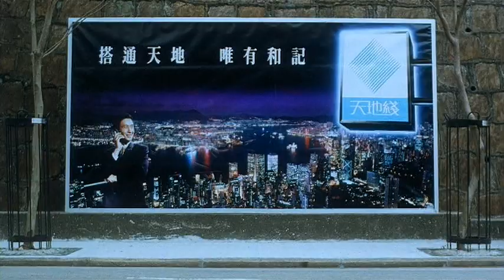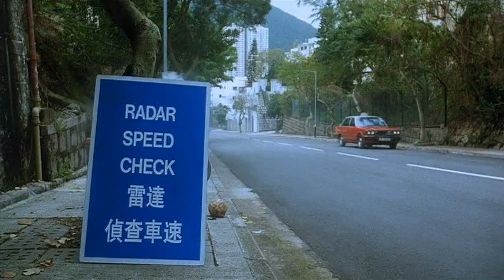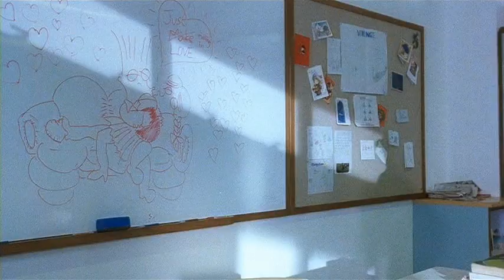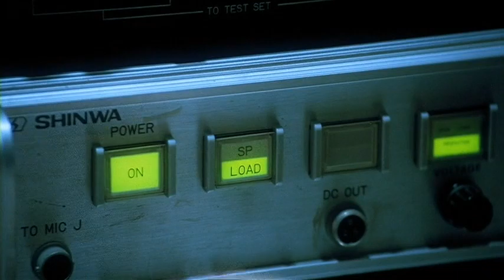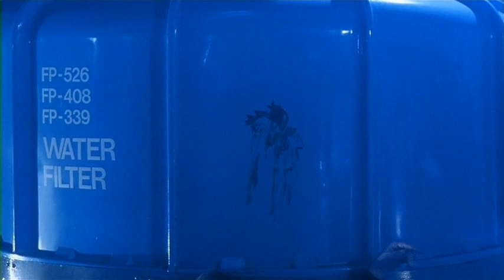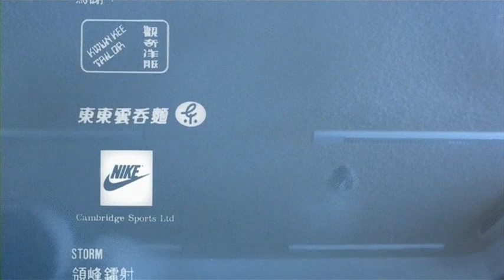[周星馳Stephen Chow Sing Chi高清電影] 逃学威龙II Fight Back to School II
上次達成任務的周星星（周星馳），因一句戲言被貶成交通警察。周星星當交通警察不稱職，遂憤而辭職，並決定私自潛入一所國際學校當臥底，調查國際恐怖份子案件。可是這時何老師（張敏）與周星星打算共諧連理，周星星並不敢把離職一事道出來。後來周星星為查案而親近一位女生Sandy（朱茵飾），卻得知Sandy竟是何老師的學生。何老師知道周星星沒把實情告知，因而氣憤。

另一方面，上次一起達成任務的曹達華（吳孟達）得到賞識，被調至警隊重案組，人稱「重案組之虎」。周星星潛入學校後，常與曹達華產生齟齬。恐怖份子在聖誕夜前夕展開行動，曹達華與一眾警務人員把受困學生送走，但自己來不及走脫。周星星回到飛虎隊率人馬回學校救人，激戰下終於把恐怖份子殲滅。